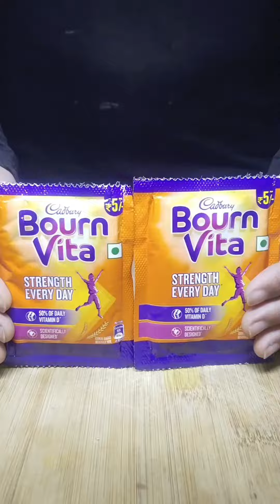most satisfying chocolate shake |asmrcooking